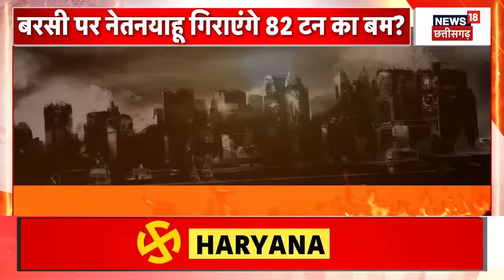Israel Iran War: इज़राइल ने निकाला परमाणु बम, ईरान तो गया...Netanyahu |Ali Khamenei |Hezbollah |N18G